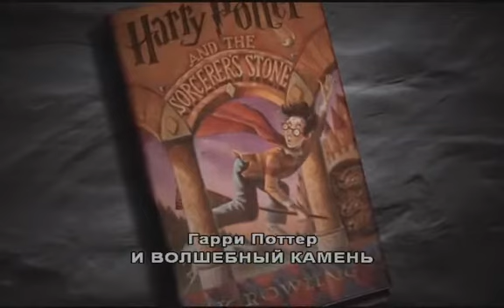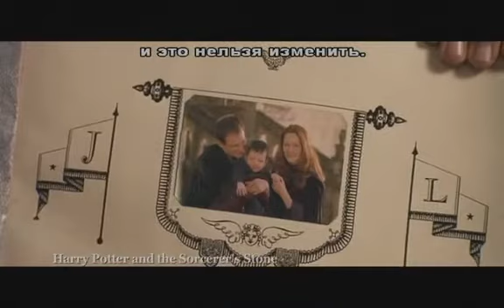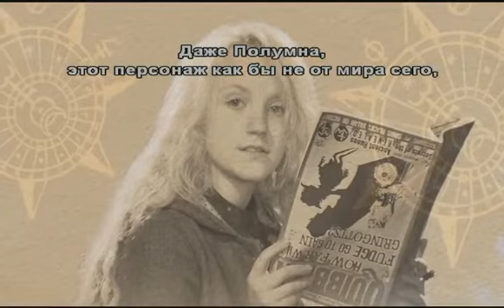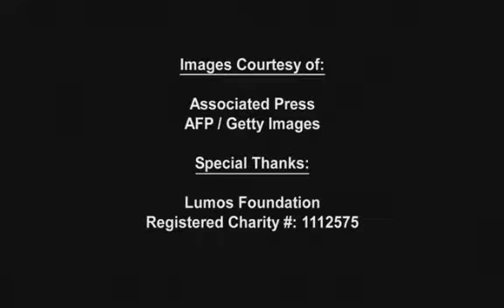Женщины мира Гарри Поттера belki tv ru